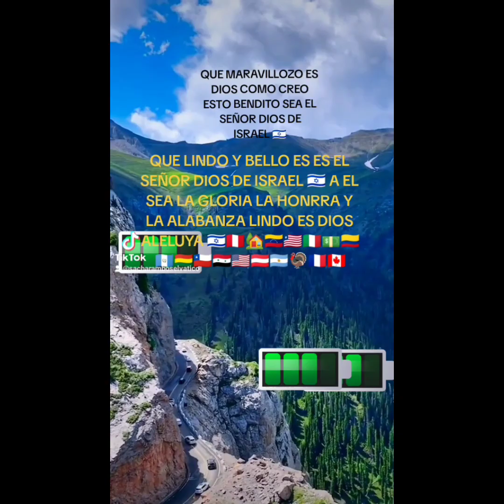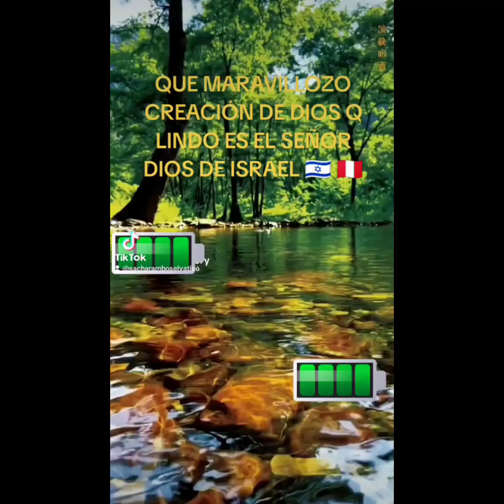CREACIÓN DE DIOS Q LINDO ES EL SEÑOR AMÉN 🇵🇪 🇦🇷